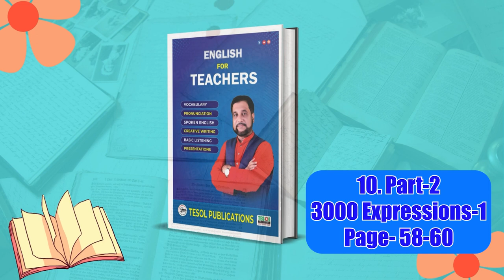Part - 2 3000 Expressions -1 | English For Teachers | Page: 58 to 60 | TESOL Bangladesh